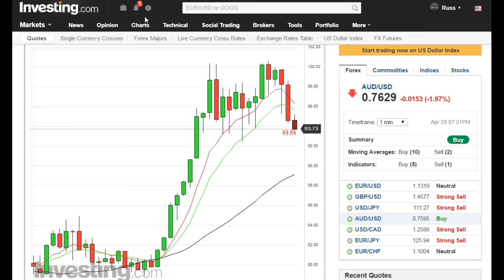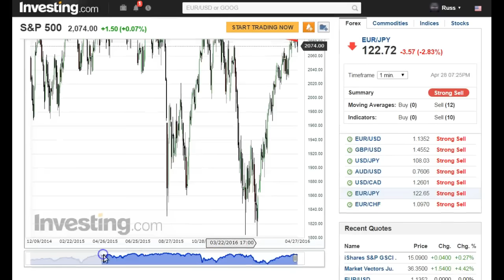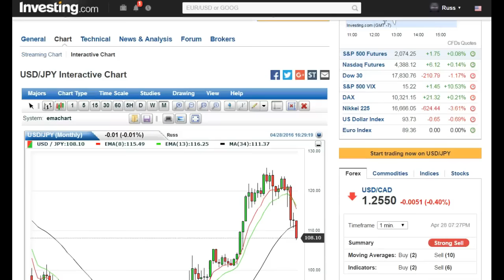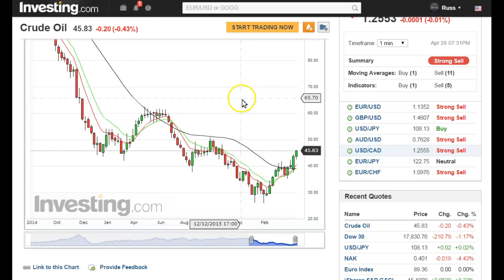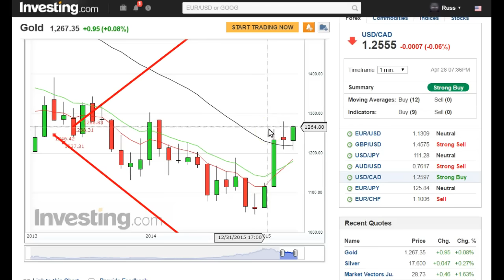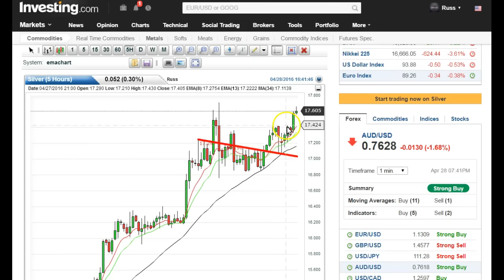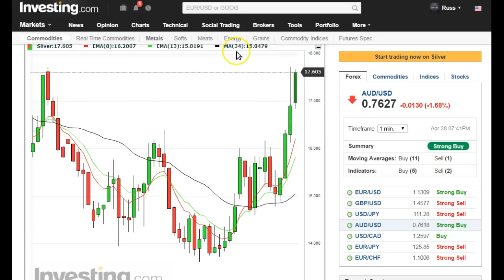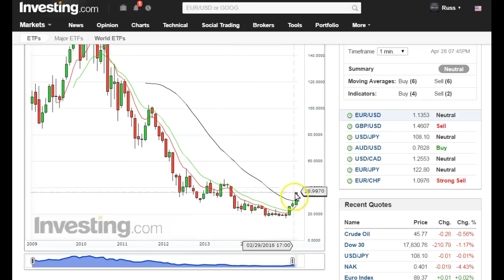Gold & Silver Breakout | Dollar Propaganda Fails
Earn Gold When Opening An Account .25 Grams
Learn How Bitgold Can Increase Your Gold Stash!
BEWARE OF BANKS GOING NEGATIVE INTEREST RATES!

Weekly Chart Review By CandleSticks & Technical Analysis.  Daily Closes on the  Weekly Chart  Show Very Weak Markets Coming